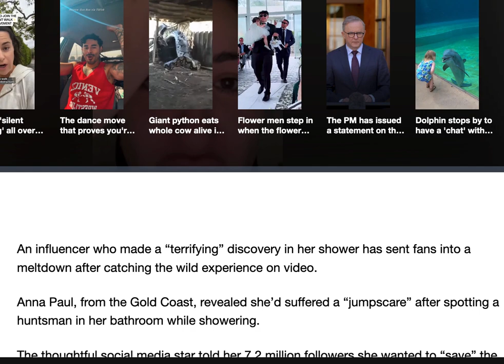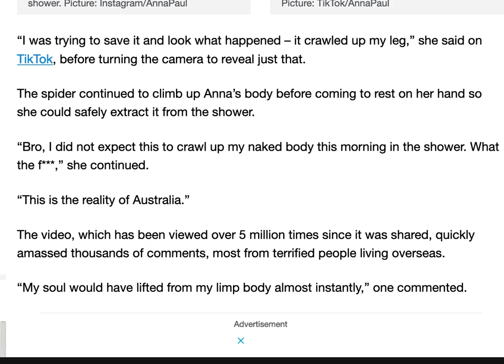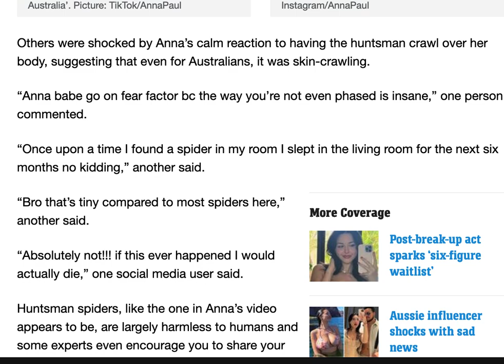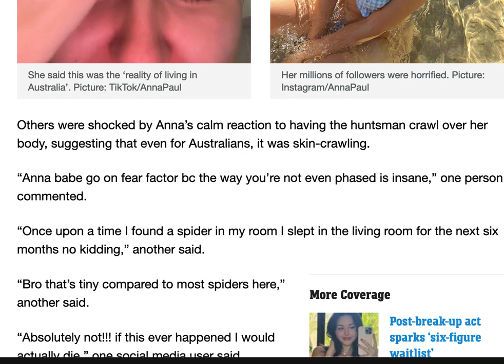A spider crawls while Influencer Anna Paul was in the shower